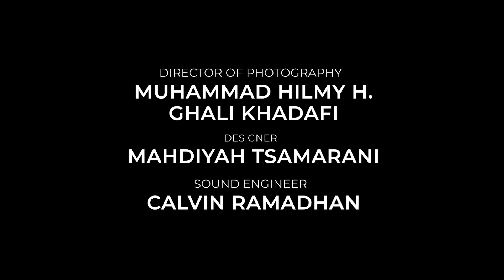Bumi Picasso | Episode 2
Setelah bertemu dengan mahasiswa baru ketika sedang lari pagi, Bumi (Akmal Hadziq) memutuskan untuk menceritakan kepada dunia tentang memori dan perjuangan dia saat masih menjadi mahasiswa baru di luar negeri.

After meeting a freshman while on a morning run, Bumi (Akmal Hadziq) decides to share his story to the world about his memories and struggles as a freshman studying abroad.

Starring Akmal Hadziq and Aisha Haras, Watch Bumi Picasso Original Web Series only on KPJ MESIR Youtube Channel.